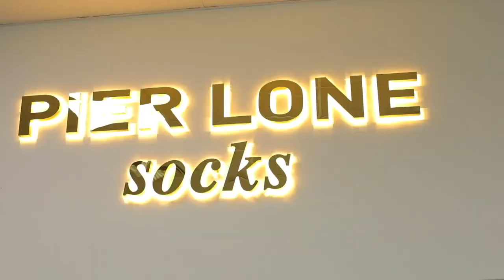Pierlone / Socks Production - How it is made